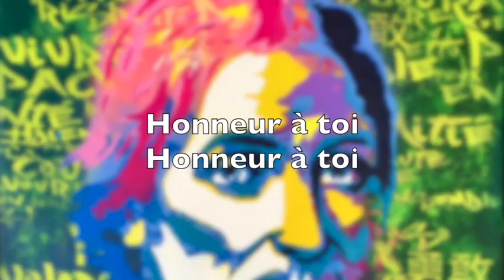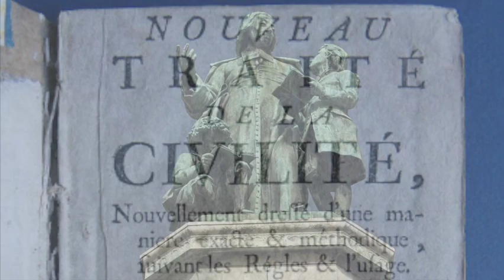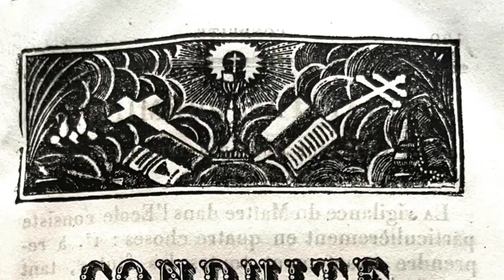Honneur à toi glorieux de La Salle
Karaoké, orchestration, honneur à toi, hymne à saint Jean Baptiste de La Salle, harmonisation, paroles